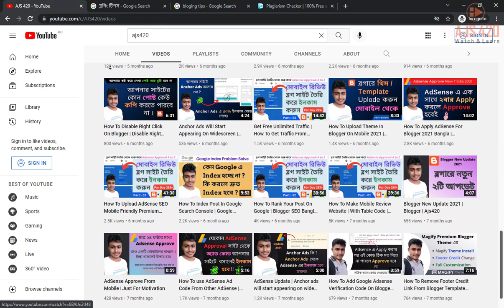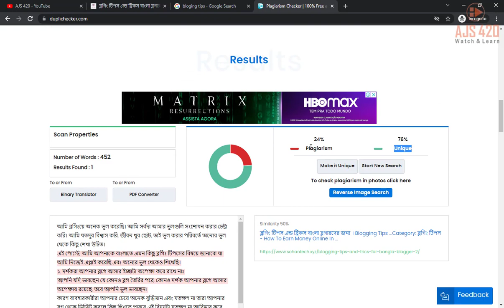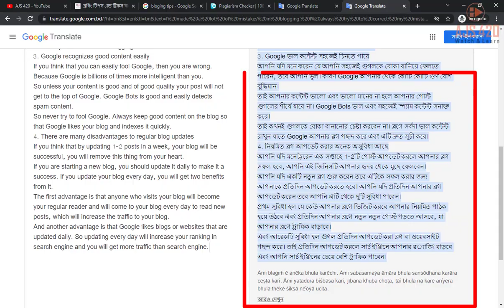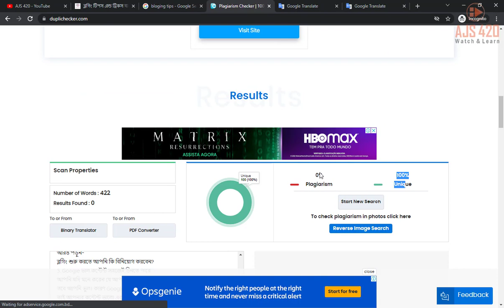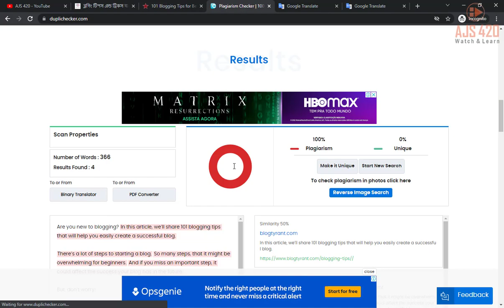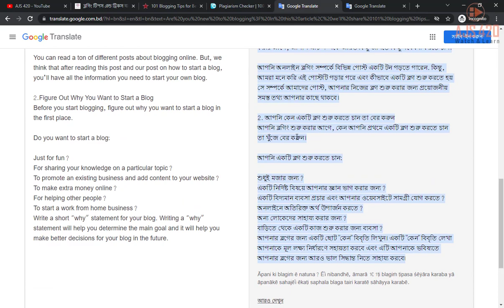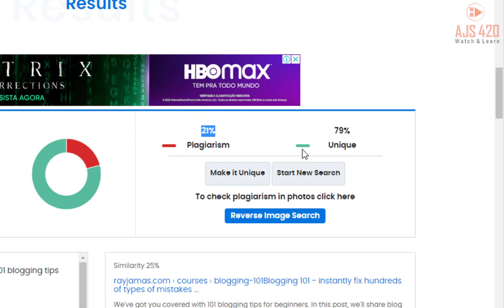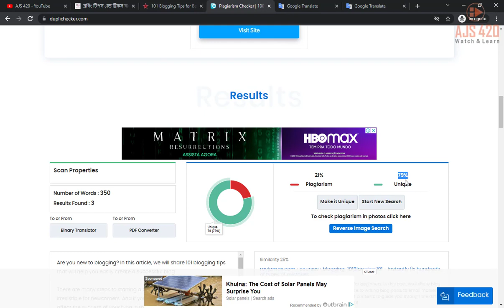How To Generate 100% Unique Article | Start Copy Past Blogging 2022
Today video I will explained how to generate 100% unique article and earn money.Start Copy Past Bloging 2022. earn money from blog. unique article generator. how to earn money from blogger. ajs420

বাংলাদেশ থেকে খুব সহজেই কিনতে পারবেন সুলভ মুল্যে ।।👇👇
01.High Performance 3.5mm Lavalier Mini Clip Microphone (Odio, CM-50) 500৳
02.Original BOYA M1 Microphone For Smartphone, DSLR, Laptop (6 Months Warranty) 900৳
03. BM-100FX USB Powered Condenser Studio Recording Microphone With Noise Cancel And Echo Effect
05.Boya Dual Clip-On Interview Microphone (BY-M1DM) Best For 2 Person Recording Or Live Videos 1500৳
𝗤𝗨𝗘𝗥𝗜𝗘𝗦 𝗦𝗢𝗟𝗩𝗘𝗗:-
01. Copy Paste Work on Blogger
02. Google AdSense Approval Trick
03. How to Find Content for Blogging
04. How To Write A 100% Free Unlimited Unique Article For Your Blogger & Wordpress Blog Post
05. Copy Paste करके Blogging से लाखो कमाओ - Full Case Study के साथ
06. Earn $10k With Copy Paste Work On Blogger 2022
07. 100% Unique Article|Make Money Online
08. create unlimited unique free article
09.ajs420